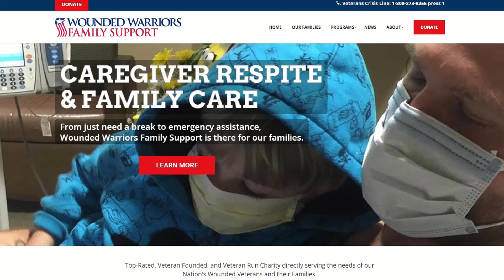WWFS Caregiver & Veteran Respite Program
Wounded Warriors Family Support's Caregiver & Veteran Respite Program is here for our nation's wounded warriors on a daily basis.  WWFS provides assistance nationwide.  Services include In-home services, meals, travel grants, and housekeeping.  If you are a veteran family caregiver and need assistance, please reach out.